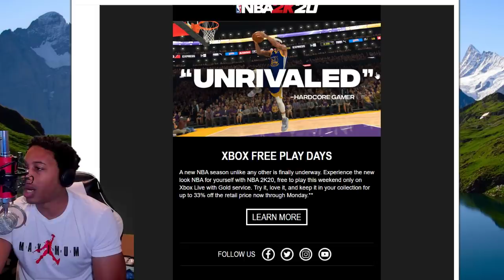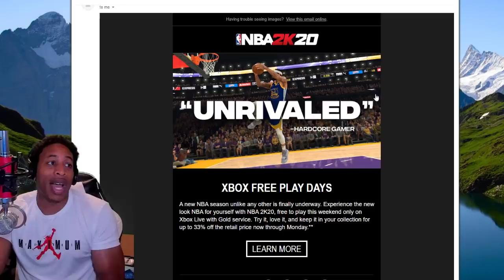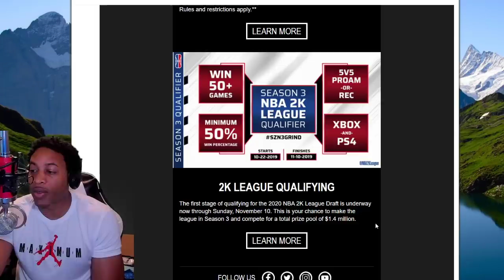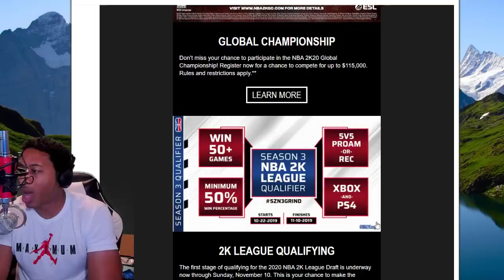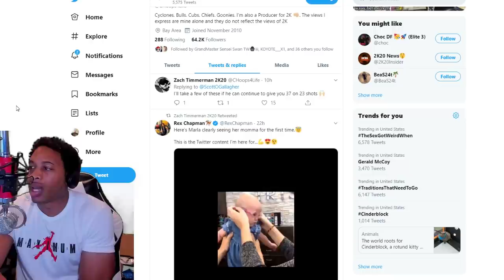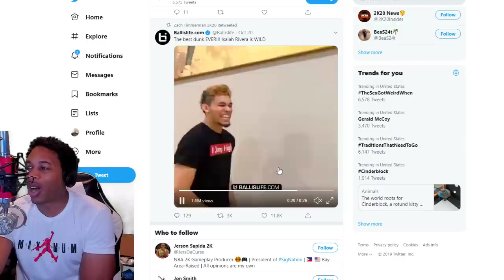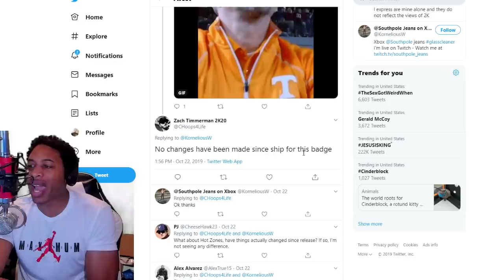NBA 2K20 NEWS - 2K20 NOW FREE - NBA GLOBAL CHAMPIONSHIP - WORM BADGE - DOLEMITE